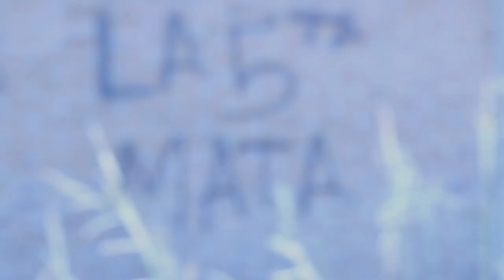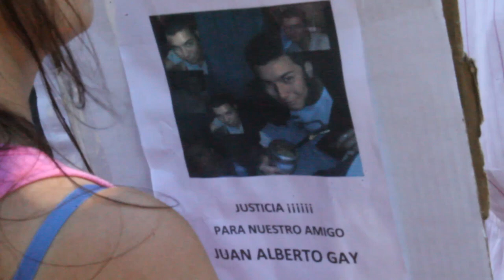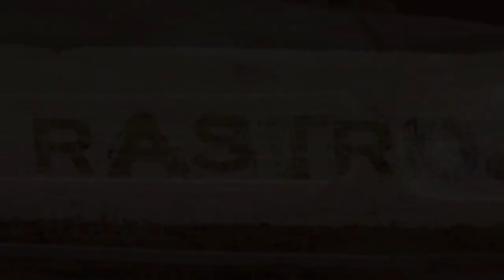A 37 Años del golpe de Estado las instituciones continuan reprimiendo y golpeando al pueblo.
A 37 años del golpe de Estado, las instituciones, y los organismos de defensa, continuan reprimiendo al pueblo. Amigos y organizaciones acompañaron a los familiares por repetidas muertes donde presuntamente estuvieron involucrados efectivos de la Comisaria 5ta de Garupá.
24 de marzo 2013, Garupá, Misiones.